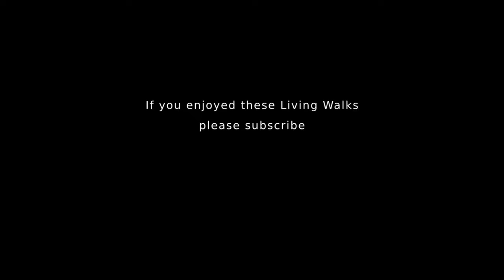Madeira, Portugal | Ribeira Brava beach and town walk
Explore the centre of Ribeira Brava beach and town on the isle of Madeira, Portugal in winter.
Ribeira Brava is west of Câmara de Lobos and the regional capital Funchal, south of São Vicente, and east of Ponta do Sol. It's a lovely small coastal Madeiran town with lots of cafes and shops and is an ideal day trip from Funchal.

THINKING OF MOVING TO MADEIRA?
🇵🇹 Our Property Experts [Our guides through the relocation process]